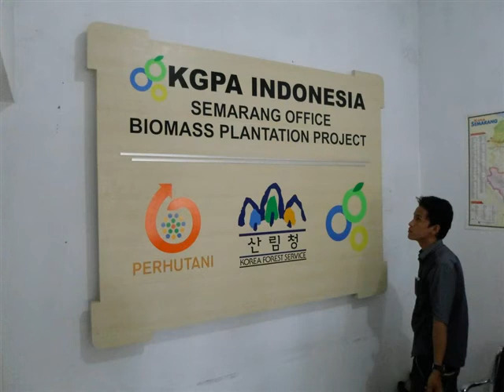Produksi Meja Kantor - Produksi Purniture Kantor - Produsen Furniture Kantor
Dengan hormat,
Bersamaan dengan Surat Penawaran ini, kami CV. KembangDjati Furniture memperkenalkan diri sebagai desainer & pengrajin / produsen furniture (furniture maker) jenis office , commercial, dan home / meubelier untuk kebutuhan kantor, tempat usaha, dan rumah. Desain furniture bisa mengikuti standar yang sudah ada atau desain dari kami / custom. Waktu produksi relatif cepat.

Simpati 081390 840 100 (WhatsApp)
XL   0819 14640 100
Contact   Rizad Ghofar
Office Jl. Arteri Soekarno Hatta No. 1, Tlogosari Kulon Semarang 50196
Workshop Jl. Perum BPD III No. 7-8, Tlogomulyo, Pedurungan
Semarang 50195